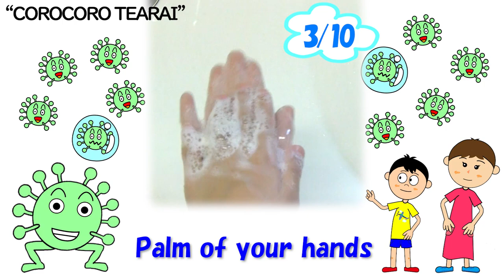"COROCORO TEARAI" - Excellent handwashing technique to combat COVID-19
The Japanese TEARAI (handwashing) technique has been evaluated over a long period of time and is effective in the fight against COVID-19.  The song was created by the renowned Japanese anchor, Yumiko Udo; a scientist, ICHI; and an 7-year-old boy.  The technique is based on academic papers.

日本的洗手歌动画！新冠疫情全球泛滥，为了保护自己和家人，不仅要勤洗手，更要正确地洗手！这首日本的洗手歌动画，图文并茂地介绍了正确的洗手方法。和小朋友一起洗手，唱起来！

自粛や手洗い、楽しみながら！正しくやってもらいたい（願）英語Vも作りました。下手なのに歌も作って恥を忍んで歌っちゃいました。メロディはトトちゃん。手洗いの習慣のない子供たちにも、日本の手洗い文化がお役に立てますように。がんばれ世界！

■COROCORO TEARAI

 ～Handwashing song ～

SONG：YUMIKO UDO & TOTO

MOVIE：ICHI

■YUMIKO UDO
Japanese journalist,
Television anchor
and former NHK Announcer

◆第２弾◆
新型コロナ対策【小1トトと有働由美子】子供がヤミツキになる【コロコロ手洗い】